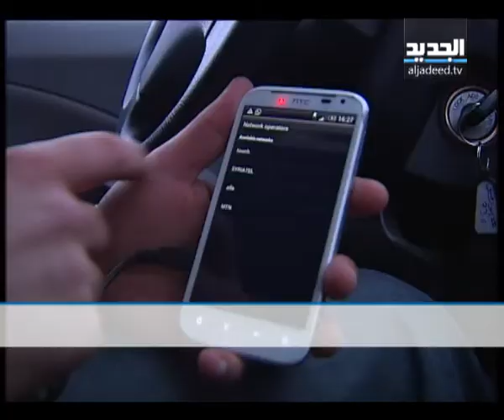أحوال القرى اللبنانية الحدودية مع سوريا